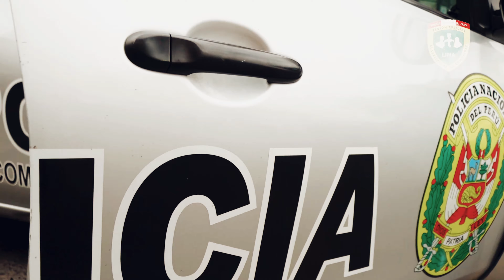ACTO DE PATRIOTISMO/ FELICES FIESTAS PATRIAS PERU 2023